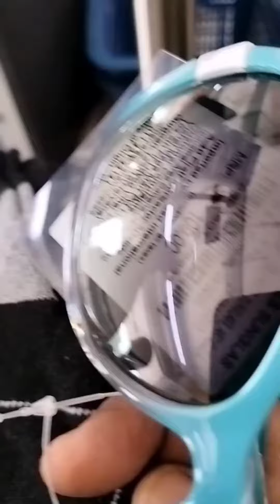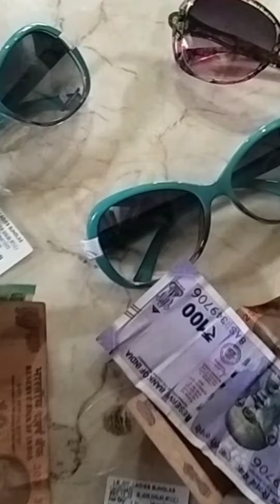chehre ko 2 minut Tak dekhen automatic photo change ho jaaye